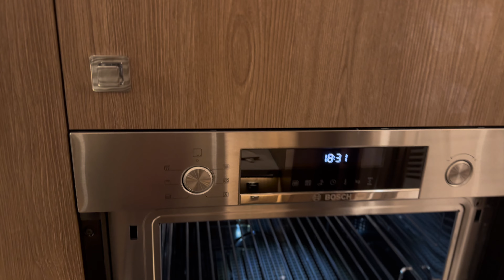Weltneuheit bei Morelo, der Publikumsmagnet S-Way 400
In diesem Video präsentiert Euch Frank das neuste Modell von Morelo, den Palace S-Way 400. Der Morelo S-Way 400 ist ein luxuriöser Liner, der speziell für anspruchsvolle Camper entwickelt wurde. Morelo, bekannt für seine hochklassigen Reisemobile, bietet mit dem S-Way 400 ein Fahrzeug, das Komfort, hochwertige Verarbeitung und durchdachtes Design vereint. Hier sind einige der wichtigsten Informationen zum Morelo S-Way 400:

1. Chassis und Antrieb

Basisfahrzeug: Der Morelo S-Way 400 basiert auf dem Iveco Chassis, das für seine Robustheit und Zuverlässigkeit bekannt ist.

Motorisierung: Das Fahrzeug ist mit leistungsstarken Motoren ausgestattet, die in verschiedenen Leistungsstufen verfügbar sind. Diese Motoren bieten genug Power, um das Reisemobil auch auf langen Strecken und in anspruchsvollem Gelände sicher und komfortabel zu bewegen.

Fahrassistenzsysteme: Moderne Fahrerassistenzsysteme wie Spurhalteassistent, Abstandsregeltempomat und Notbremsassistent sind in der Regel ebenfalls integriert.

2. Innenraum und Ausstattung

Wohnraum: Der S-Way 400 zeichnet sich durch einen besonders großzügigen Wohnraum aus. Hochwertige Materialien, wie Echtholzoberflächen, Lederausstattungen und Designböden, sorgen für eine edle und gleichzeitig gemütliche Atmosphäre.

Küche: Die Küche ist voll ausgestattet, mit einem großen Kühlschrank, einem Gas- oder Induktionskochfeld, Mikrowelle und viel Stauraum. Hochwertige Arbeitsflächen und moderne Haushaltsgeräte sind Standard.

Bad: Das Badezimmer bietet Hotelkomfort mit separater Dusche, großem Waschbecken und Toilette. Hochwertige Armaturen und ein durchdachtes Beleuchtungskonzept sorgen für ein luxuriöses Ambiente.

Schlafbereich: Im Heck des Fahrzeugs befindet sich meist ein großzügiges Schlafzimmer mit einem bequemen Doppelbett. Gute Belüftungsmöglichkeiten und eine angenehme Beleuchtung tragen zu einem hohen Schlafkomfort bei.

Technik: Modernste Technik wie ein umfassendes Multimedia-System, Klimaanlage, Fußbodenheizung und umfangreiche Elektriksysteme gehören zur Standardausstattung.

3. Außenbereich und Design

Außenmaße: Der Morelo S-Way 400 ist ein großes Fahrzeug, das durch seine stattliche Erscheinung und hochwertige Außenmaterialien sofort ins Auge fällt. Die Länge liegt bei rund 8-10 Metern.

Design: Das Fahrzeug hat ein modernes und aerodynamisches Design mit großen Fenstern, die für viel Licht im Innenraum sorgen.

Stauraum: Es gibt zahlreiche Staumöglichkeiten im Außenbereich, darunter große Heckgaragen, die auch Platz für Roller, Fahrräder und selbst kleine Automobile bieten.

4. Sicherheit

Sicherheit: Neben den üblichen Fahrassistenzsystemen bietet der Morelo S-Way 400 eine verstärkte Karosserie und weitere Sicherheitsfeatures wie Feuerlöscher, Alarmanlage und Gaswarner.

Der Morelo S-Way 400 richtet sich an Kunden, die Wert auf höchsten Komfort und luxuriöse Ausstattung legen, und bereit sind, für ein hochwertiges Reisemobil zu investieren. Die Fahrzeuge von Morelo genießen einen exzellenten Ruf für Qualität und Zuverlässigkeit, was sie zu einer attraktiven Wahl für Langzeitreisen macht.

Schreibt uns in die Kommentare, wie Euch der S-Way 400 gefällt und was ihr von dem neuem Chassis haltet.

Wenn Ihr Lust auf dieses oder ein anderes Fahrzeug unserer Marken habt, meldet euch gerne bei uns.